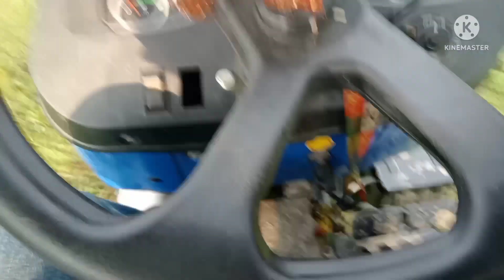Swaraj 855 FE Tractor Trolley || JCB 3DX Machine Loading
Swaraj 855 FE tractor trolley jcb 3DX machine loading. JG FRAMING CHANNEL